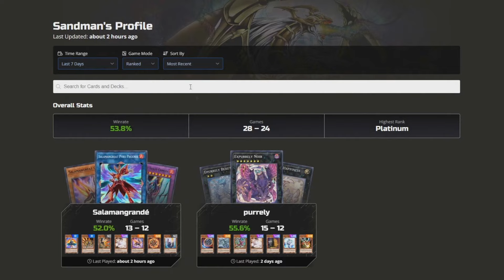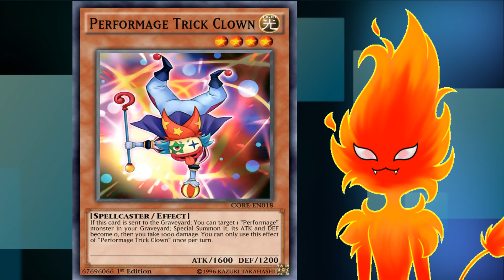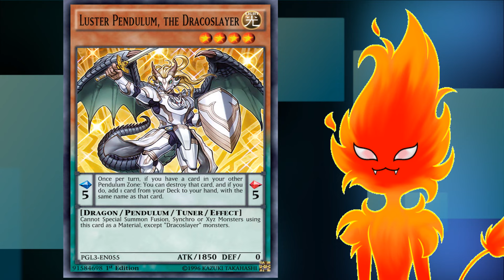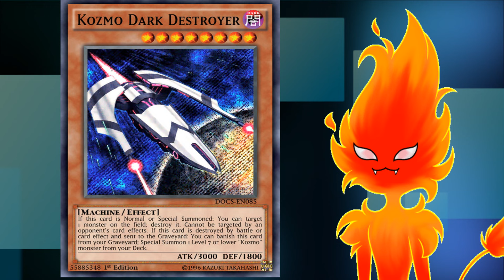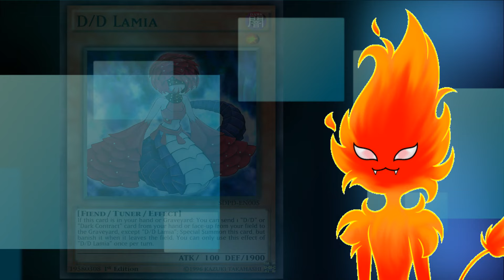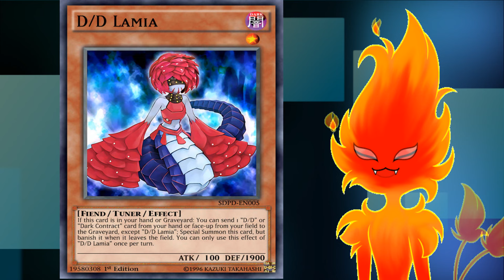😨🤬¡El AÑO que KONAMI ROBO el MUNDIAL de YUGIOH!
Hola a todos chicos! Hoy vamos a recordar la ves que Konami hizo todo lo posible por que el deck blue eyes gane el mundial. Disfrutenlo!